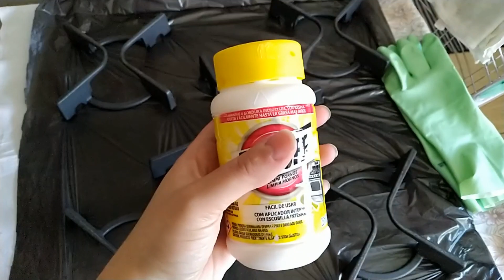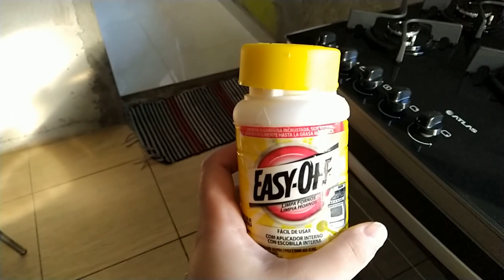✨Limpeza no fogão| Tampo de vidro| Trampes de ferro fundido| Por Juci❤️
Olá pessoal!
Surgiram algumas perguntas de como limpo meu fogão! Por isso decidi gravar esse vídeo para esclarecer algumas dúvidas!
Qualquer coisa respondo vocês nos comentários 😍

Fique conosco! Nossa família está crescendo e eu estou muito grata e feliz por isso!

Compartilhem bastante nossos vídeos 😍